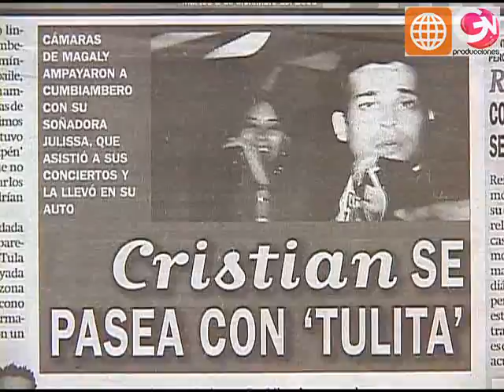Microprograma "El Show de los Sueños" #149 (10-12-2009) (RdS #23)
Maricielo Effio, Jean Paul Strauss y sus soñadores se unen a la campaña "Tarjetas y regalos llenos de vida" de UNICEF. A raíz del escándalo desatado en la prensa chicha los equipos de Christian Domínguez y Rossana Fernández-Maldonado no se aparecieron en los ensayos.

Los microprogramas son una producción de David Tello Marky
Asistente de producción: Manuel López-Huamán
Realizadores: Denny Valdeiglesias y Marco Plaza
Edición y post-producción: Víctor Escajadillo
Reportera y narradora: Rommy Torres

Emitido originalmente el 10 de diciembre de 2009 en la programación regular de América Televisión. Video tomado del master cortesía de GV Producciones y América Televisión. Reedición y procesamiento para YouTube por Nano Cortés-Quiroz.